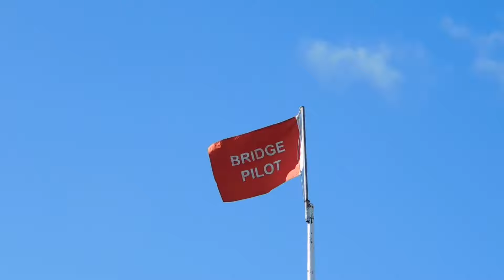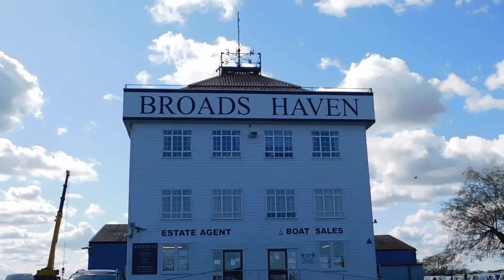After The Sleet And Snow There Is Glorious Sunshine At Potter Heigham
Hi everyone,

After the snow and sleet these last couple of days, it was fabulous being back in the sunshine again. As always, the sunshine brings all the boats out, so I took the opportunity of an empty bench, to sit beside the medieval bridge and watch them all having fun in the sun.

April 2022

You can do so In either of the following ways.

Andrew H.
The Rutherford family
David & Simone
Gloria & family
The Bakery
Vicky & David

Thank you all x